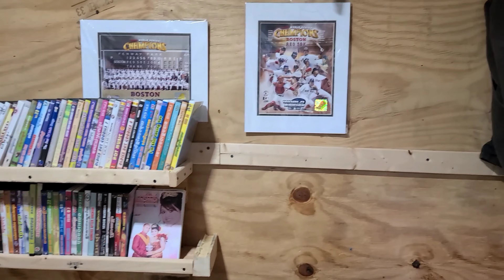Khmer Garden Tour In Lowell Massachusetts 2022 | What Cambodian Grows In Their Backyard | Khmer Vlog